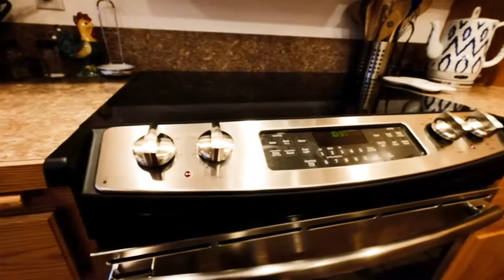285 Goldenleaf Ct Lyons Oregon prproj